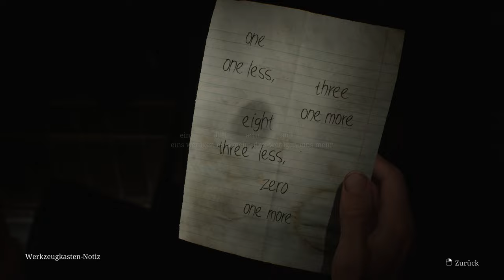Mein Name ist Maria 🔦 03 • Silent Hill 2 (Remake)